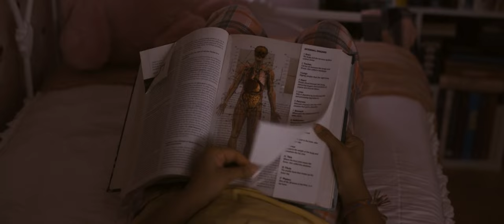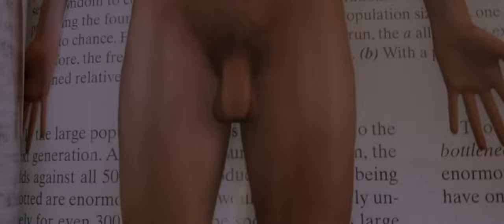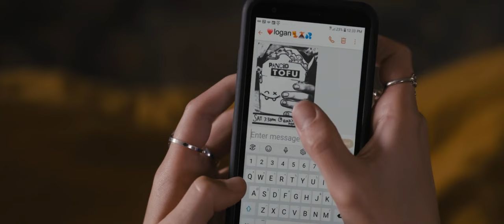Secrets in Chaos | English Full Movie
In a world where everything can change in an instant, a group of friends faces an unexpected crisis that threatens to unravel their lives. When their initial plans go awry, they must scramble to devise a backup strategy that could either lead to their salvation or plunge them deeper into chaos. As secrets are revealed and alliances are tested, the stakes rise higher than ever before. Will they manage to turn the tide in their favor, or will the weight of their choices haunt them forever? Join the journey in the film, where every decision counts and nothing is as it seems.